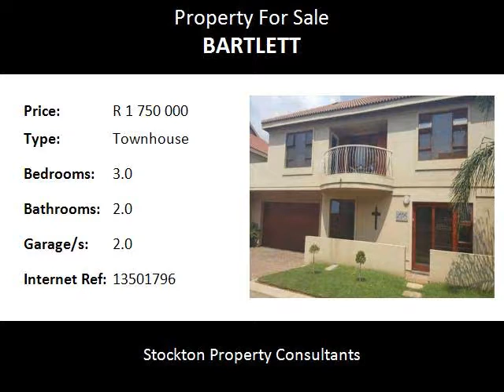3.0 Bedroom Townhouse For Sale in Bartlett, Boksburg, South Africa for ZAR R 1 750 000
Bedrooms: 3.0
Bathrooms: 2.0
Garages: 2.0
Price: R 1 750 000